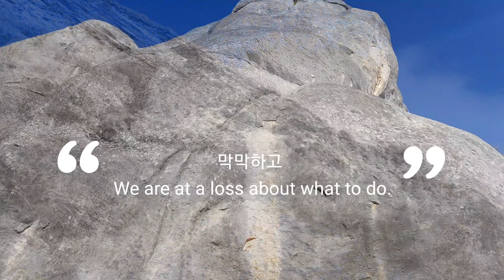The Value of being together(같이라는 가치)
반가워요 여러분! 이 영상은 제가 처음으로 만든 1분 영화 예요. 제가 뉴질랜드여행을 한 달만 계획해서 왔는데 코로나로인해 6달동안 집에 갈수없던 상황과 느낀점을 담아보았어요. 앞으로 1분영화로 계속 찾아뵐께요. 감사합니다.

Hi! everyone.
This is my first film on YouTube. This film is story about my real situation that I was planning to travel  in NZ for a month but I couldn't go back home due to Coronavirus. so I have had to stay for 6 months.
I portrait my feeling and inspiration when I was stuck in here.
I will be back with another 1 minute film.